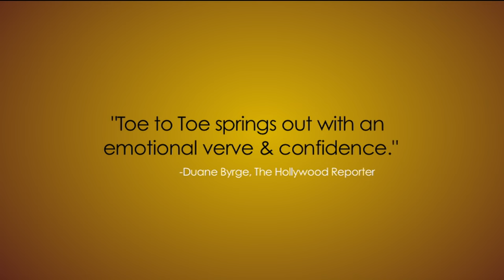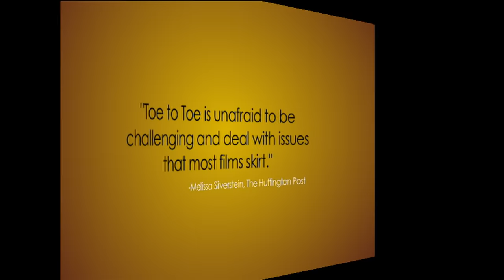Toe to Toe (2009) | Official Trailer HD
"Toe To Toe" is the story of a cross-racial friendship put to the test by the intense pressures of a competitive Washington, D.C. prep school.

Tosha (Sonequa Martin-Green of "Star Trek: Discovery") is an African American scholarship student from Southeast DC who sees playing lacrosse as a means to an end. Jesse (Louisa Krause of "The Girlfriend Experience" and "Billions") is a privileged white girl with self-destructive tendencies. The two girls clash and collide but ultimately force each other to grow.

DIRECTED BY Emily Abt
STARRING Silvestre Rasuk, Gaius Charles, Leslie Uggams, Ally Walker & Dionne Audain
1091 Pictures